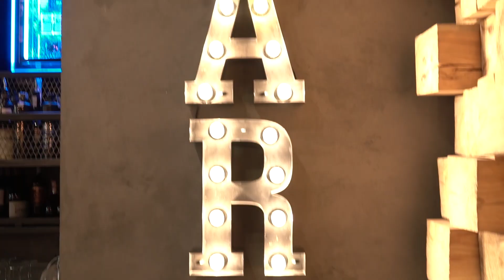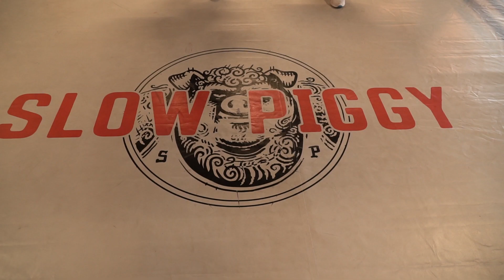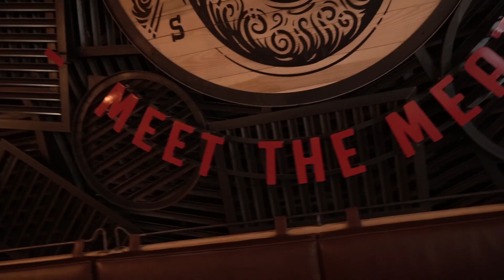Как открыть 11 ресторанов без вложений и приучить инста-девочек есть бургеры. Вектор на успех. YBC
Как создать бизнес с нуля, не имея денег и связей? Где найти инвесторов и как убедить их поверить в твой продукт?

Каждую неделю основатель Young Business Club Андрей Остапчук встречается с молодыми предпринимателями из разных городов Украины, чтобы на примере реальных людей и реальных бизнесов разобрать, как достигнуть своей цели.

Сегодня мы в Одессе. На примере ресторатора Алексея Леонова рассказываем, как без денег и связей открыть 11 успешных ресторанов.
Алексей начал работать еще в 14 лет - когда остался без родителей. Парень вставал в 3 часа ночи и ехал на рынок “7-й километр”. “Мы с друзьями занимали газетками места, а потом продавали их по 5 долларов. К 7 утра ехали на завод и фасовали цемент. А потом шли в школу. Мне хотелось в лучшую жизнь! Я ее не представлял себе в 3 часа ночи на “7-м километре”, и потом на цементном заводе….”.
Позже Алексей выучился на повара и 9 лет проработал на кухне.
Где повар нашел деньги для старта своего бизнеса? Как он сделал популярным ресторан, который находится в самом “сложном” районе города?  Как Алексею  - владельцу 11 ресторанов - удается сделать любое место модным, а любое блюдо - ресторанным? А также - что общего у бокса и бизнеса?
Вы узнаете в этом выпуске!

Ты из Одессы и тоже хочешь создать бизнес? Пять молодых бизнесменов со всей Украины приедут в твой город 12 августа 🔥чтобы рассказать, как им удалось открыть свое дело, без денег, связей и богатых родителей!

Андрей Остапчук - ведущий  канала, основатель Young Business club - крупнейшего в Европе клуба для молодых предпринимателей, где состоят 400 участников в Украине, а также открыли свой филиал клуба в Лондоне!
Вошёл в Книгу рекордов Украины за 1300 дней своего ежедневного бега.
Посетил  более 40 стран.

Что такое Young Business Club:
- 393 бизнесмена в YBC Kiev
- 40 бизнесменов в клубе YBC London
- Мы создали более 6500 рабочих мест
- Среди участников клуба: собственники 11
заводов и 21 международной компании
- 33 человека в клубе зарабатывают более $100 000 в месяц

Наша цель на ближайшие 10 лет:
Объединить 100 000 молодых бизнесменов со всей планеты чтобы помочь им изменить себя, изменить компанию, сделать лучше свою страну, изменить мир.